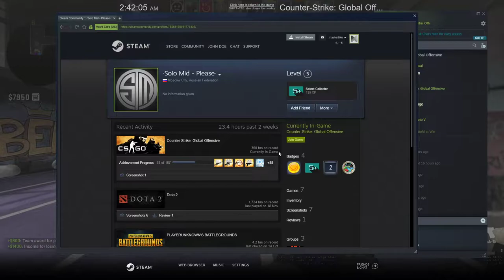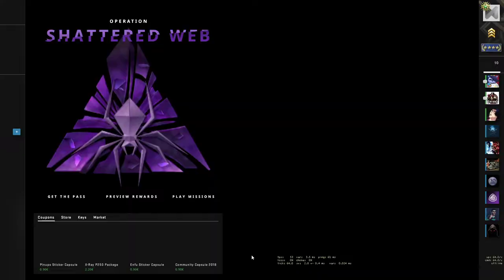CS:GO Competitive - Studio - Shattered Web Operation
Unlike casual mode, competitive mode always pits two teams of 5 against each other in a 30 round match. The roundtime is 1 minute 55 seconds and the bomb timer is 40 seconds. It is not possible to switch sides during the game except at the halftime. After the first 15 rounds, the game reaches halftime and the two teams will switch sides. The first team to score 16 points wins the game. If both teams score a total of 15 points by the end of the 30th round, the match will end in a tie.